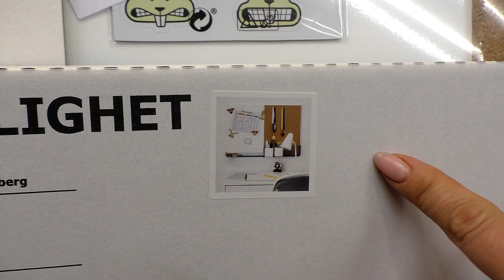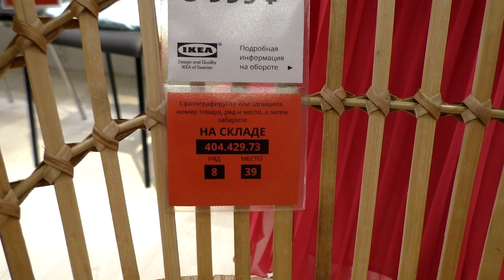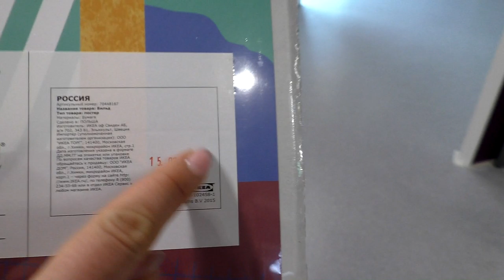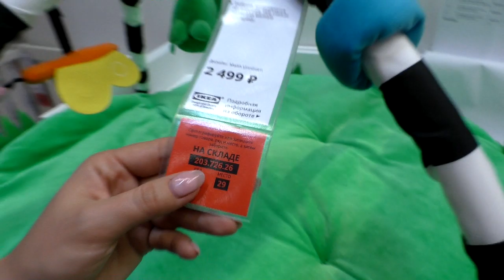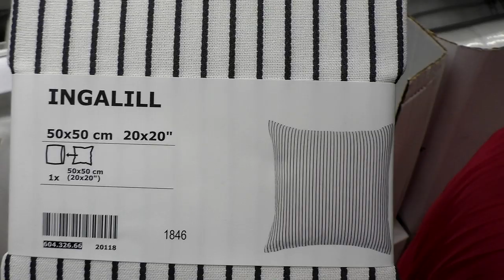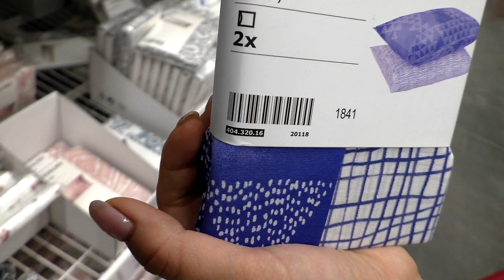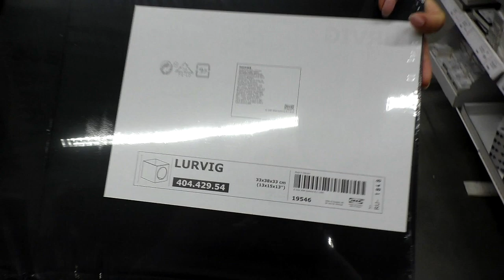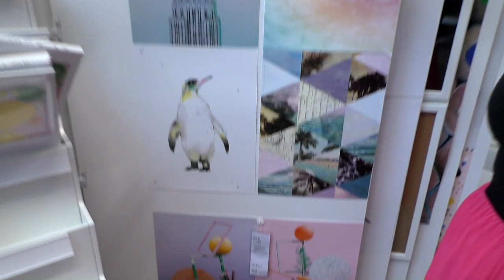Неожиданные новинки в икеа июль 2019! Рекомендуем досмотреть до конца. Будет интересно !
Можно помочь материально и выпуски выйдут быстрее!
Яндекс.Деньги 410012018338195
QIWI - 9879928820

430003 республика Мордовия. город Саранск. ул.Большевистская 85
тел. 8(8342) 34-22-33